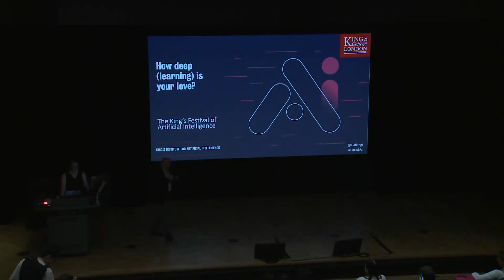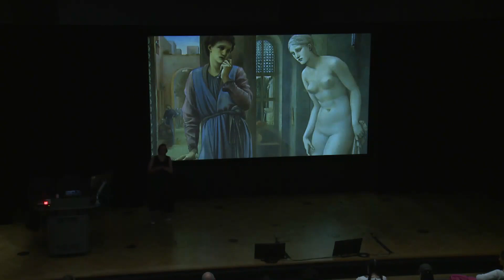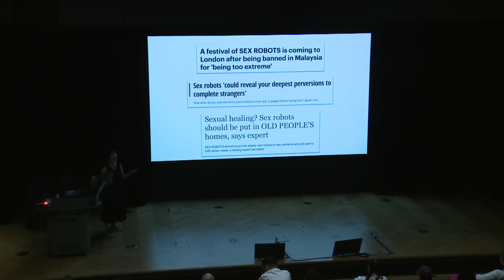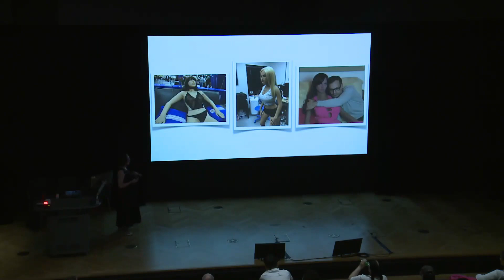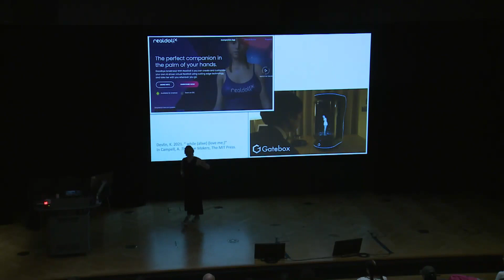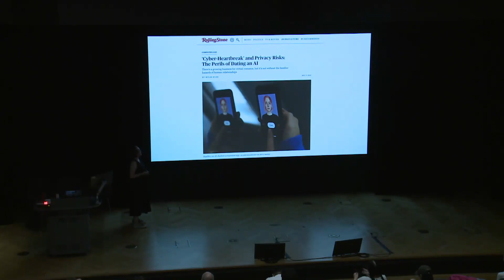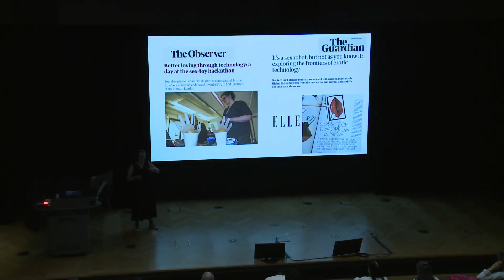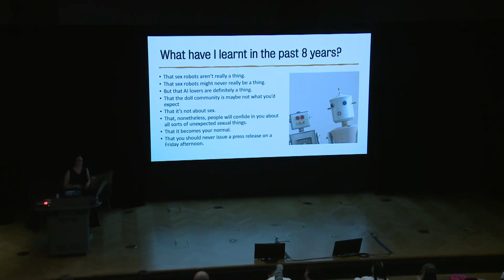How deep (learning) is your love? | The King's Festival of Artificial Intelligence 2023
As AI advances, our interactions with chatbots and robots are becoming increasingly common. But what are the potentials and pitfalls of fostering friendships and intimacy with computer software and hardware?

This talk from Dr Kate Devlin explores our emotional connections with AIs and robots, from their ability to provide support and companionship to fears of dehumanisation and the loss of authentic human connection. Technology has the power to bridge social and personal gaps in our lives, while also raising important ethical questions about individual and cultural impact. Join us as we explore the complex and fascinating world of human-AI relationships and consider the implications for our future interactions with technology.

This event was part of the King's Festival of Artificial Intelligence, running from Wednesday 24 to Sunday 28 May 2023.

Dr Kate Devlin is a Reader in Artificial Intelligence & Society in the Department of Digital Humanities, King's College London. With an undergraduate degree in archaeology (QUB) and an MSc (QUB) and PhD (Bristol) in computer science, her research investigates how people interact with and react to technologies, both past and future. Kate is the author of the critically acclaimed Turned On: Science, Sex and Robots (Bloomsbury, 2018), which examines the ethical and social implications of technology and intimacy.

In 2016 she ran the UK’s first sex tech hackathon. Kate is Advocacy and Engagement Director for the UKRI-funded Trustworthy Autonomous Systems Hub – a collaborative platform to enable the development of socially beneficial robotics and artificial intelligence systems that are both trustworthy in principle and trusted in practice.

Kate is a board member of the Open Rights Group, a UK-based organisation that works to preserve digital rights and freedoms, and is a campaigner for gender equality to improve opportunities for women in tech. As a science communicator, she provides accessible accounts of robotics and AI in both broadcast and print media.